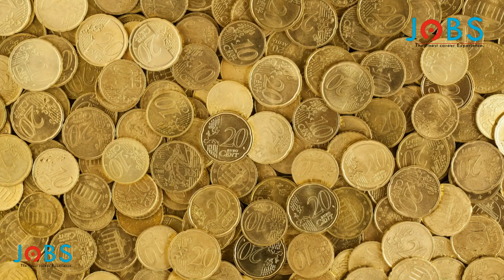Gold and Silver Prices on 08-12-2020 | Gold Price | Gold Lovers | Gold Rate Gold Rate | Decreased